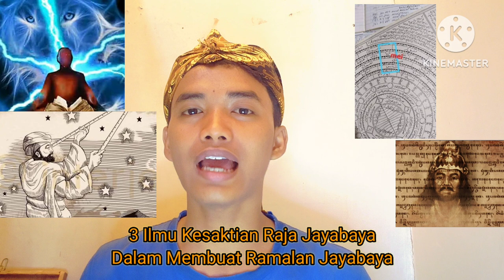3 Ilmu Jayabaya untuk buat Ramalan Jayabaya‼️@FaktaDuniaGaib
3 Ilmu Jayabaya untuk buat Ramalan Jayabaya‼️‎@FaktaDuniaGaib

Vidio ini membahas mengenai 3 ilmu yang digunakan jayabaya dalam membuat ramalannya.
Dimana ilmu ilmu ini adalah ilmu ilmu yang luar biasa dan cukup rumit dipelajari.
3 ilmu itu adalah,
Ilmu mripat sewu
Ilmu falaq/perhitungan
Ilmu tafsir alam/perbintangan

Dan pastinya jayabaya hati hati dan teliti dalam membuat ramalannya.

Nyalakan juga notofikasi loncengnya.

Dan berikan pendapat kamu dikolom komentar ya.